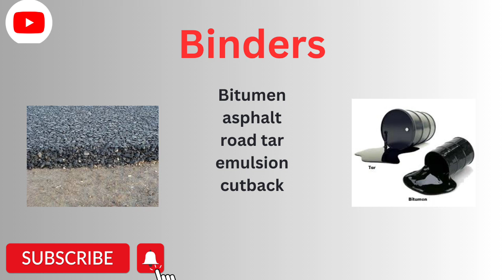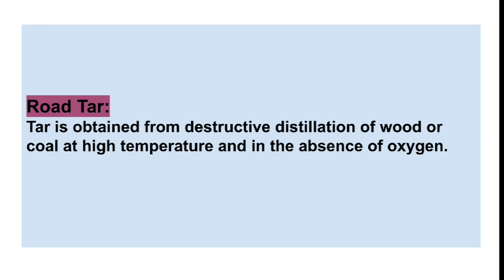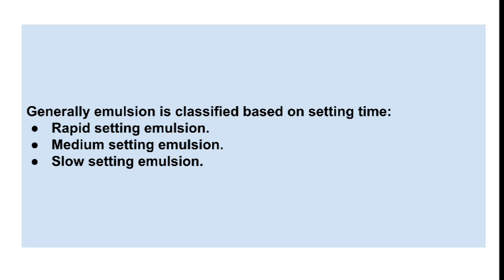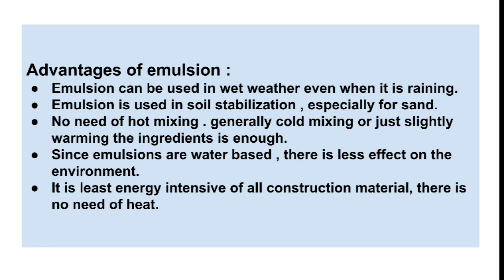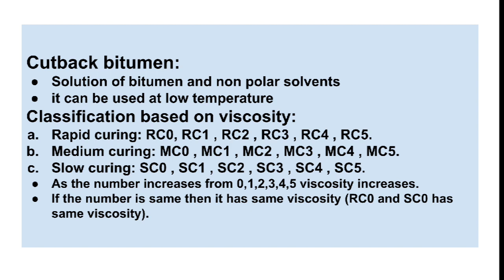binders(bitumen, asphalt, road tar, bitumen emulsion, cutback bitumen).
this video is about binders used in construction of pavement
they are 1.bitumen
               2.asphalt
               3.road tar
               4.bitumen emulsion
               5.cutback bitumen
this video is very useful as the video contains materials used in construction of felxible pavements